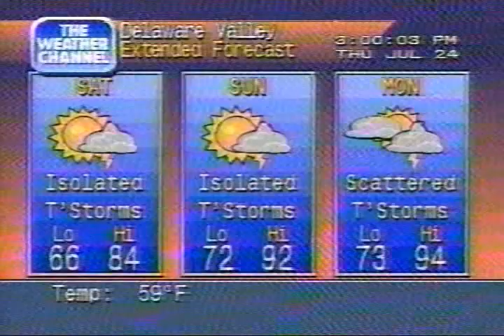Weather Channel clips, 3 PM-4 PM Thursday July 24 1997-Tropical Storm Danny